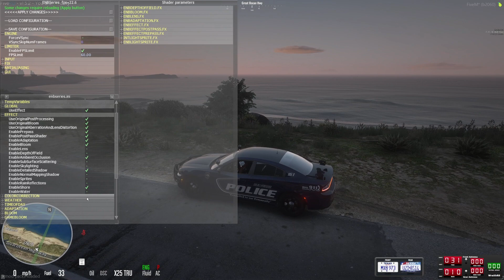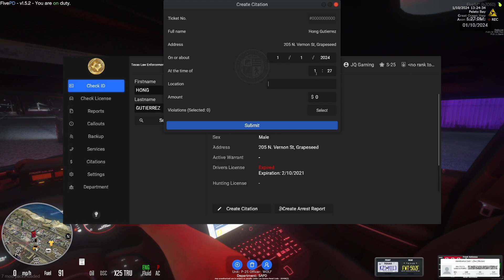Small Town Policing! - Bulverde, TX (Texas Patrol FivePD)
Doing some patrolling in the TEXAS PATROL FivePD Server in Bulverde! Join us and get whitelisted if you're 16+ and mature! *NOT A COMMUNITY, FIVEPD ONLY*